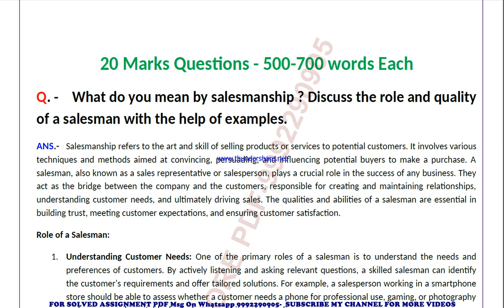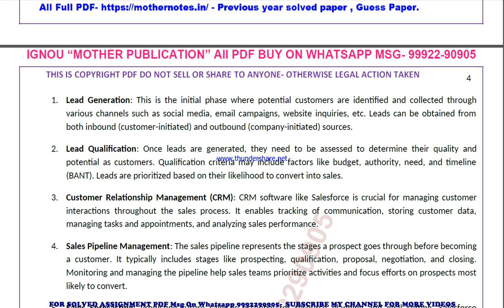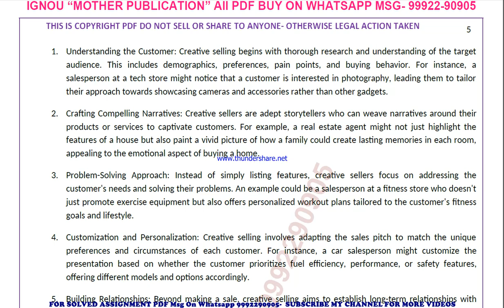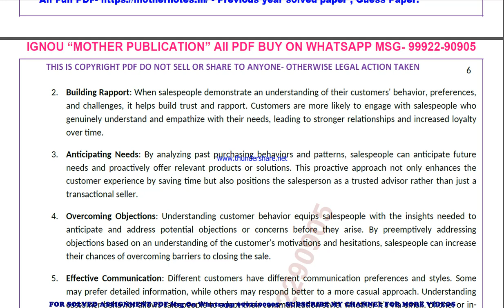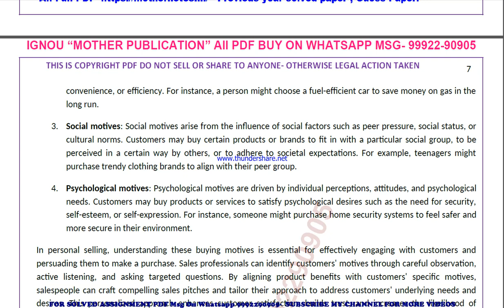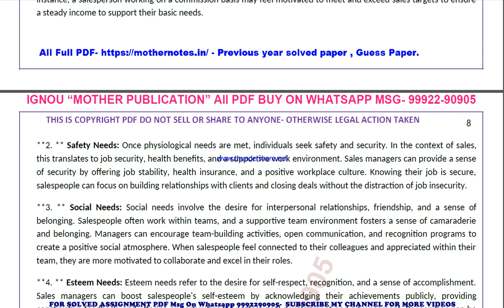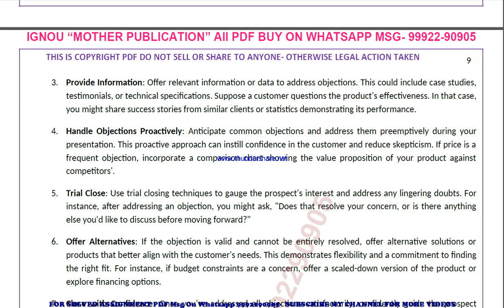bcos 186 previous year solve paper | bcos 186 important questions | bcos 186 study material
bcos 186 previous year question paper,
bcos 186 important questions,
bcos 186 important questions 2024,
bcos 186 sample paper,
bcos 186 study material
bcos 186 sample paper 2024,
bcos 186 guess paper,
bcos 186 guess paper 2024,
bcos 186 previous year question paper in english,
bcos 186 important questions in english,
bcos 186 important questions 2024 in english,
bcos 186 sample paper in english,
bcos 186 sample paper 2024 in english,
bcos 186 guess paper in english,
bcos 186 guess paper 2024 in english,

guess paper,
ignou guidance,
ignou assignment,
ignou books,